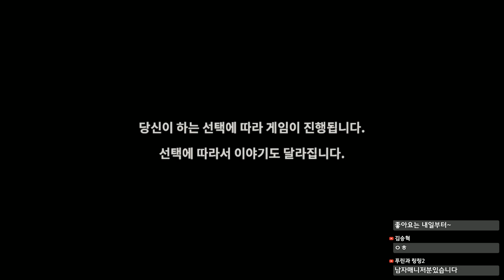[워킹데드 뉴 프론티어:에피소드2 한글번역] 좀비 공포게임의 명작이 돌아왔다! -푸린-